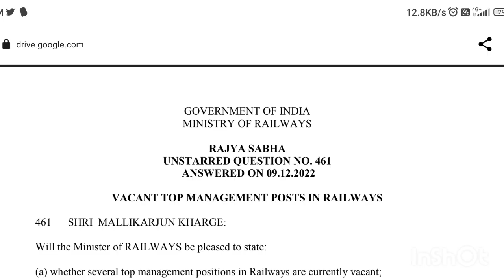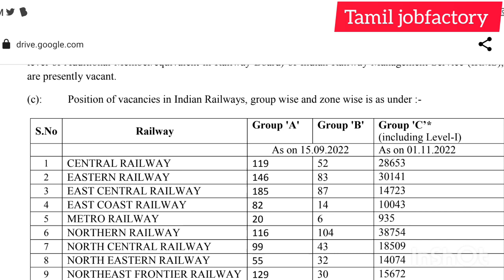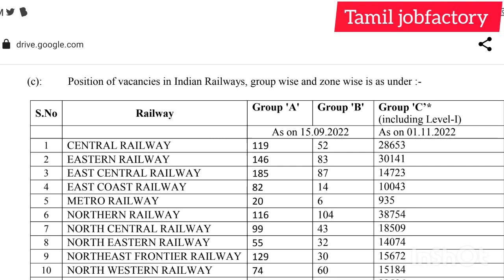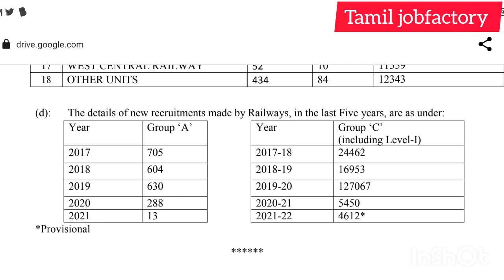Railway recruitment 2022 in tamil/railway jobs 2022 in tamil/government jobs 2022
Rrb recruitment 2022 in tamilnadu/railway jobs 2022 in tamilnadu